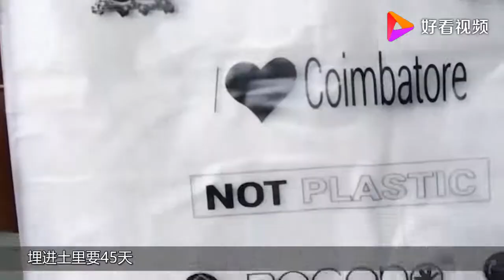新型能吃的塑料袋，用完泡水喝，真的能解决污染难题？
新型能吃的塑料袋，用完泡水喝，真的能解决污染难题？,本视频由科技道道客原创提供,404次播放,好看视频是由百度团队打造的集内涵和颜值于一身的专业短视频聚合平台